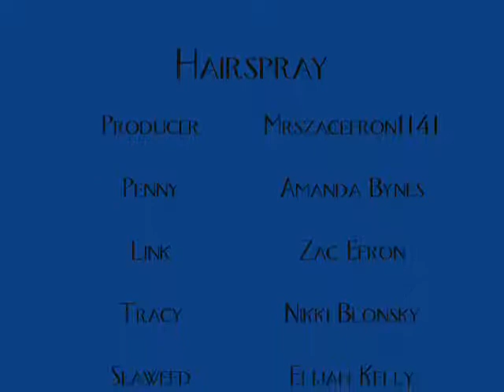Hairspray the Series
Episode 1
The Bump
Next episode out on December 8